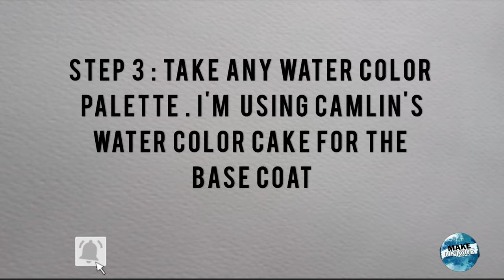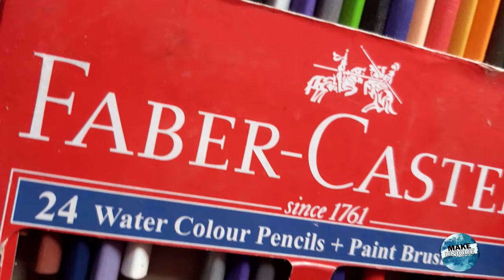Easy strawberry painting | For beginners | Step by step | Tutorial video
Hello my friends!!  Here is a simple and  easy way to paint a realistic strawberry and this is absolutely for beginners. Hope this tutorial is easy and convenient for you to learn. Please let me know if you feel uncomfortable somewhere .

Link for the things I used:
Camel Student 24-Shade Water Color Paint Cake Set

Faber-Castell Water Color Pencils with Paint Brush - Pack of 24 (Assorted)

DIKSHA STATIONERY MART Doms Water Colour Tubes